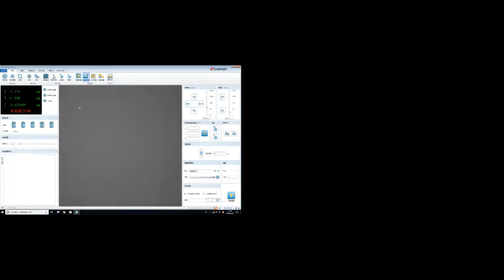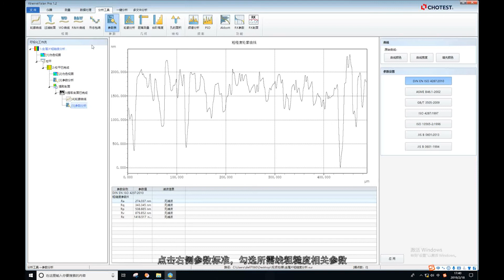Metal Scraps surface roughness inspection by Chotest W1 Optical 3D Surface profilometer